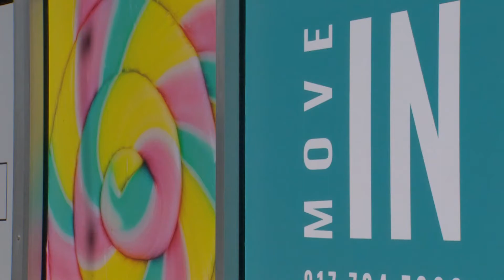Two major projects set to open in Fort Worth's Cultural District as another doubles in size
A new development along Fort Worth’s West 7th Street has doubled in size and released new renderings of its design with plans to break ground in June.